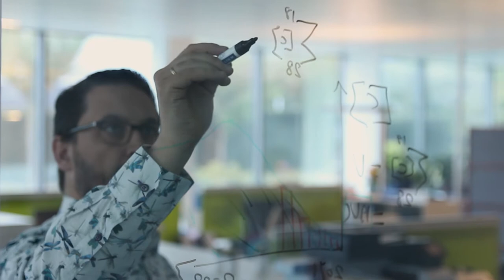Meet the Team : Geofrey De Visscher, CTO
An interview with Chief Technology Officer of Elanix Biotechnologies, Geofrey De Visscher.